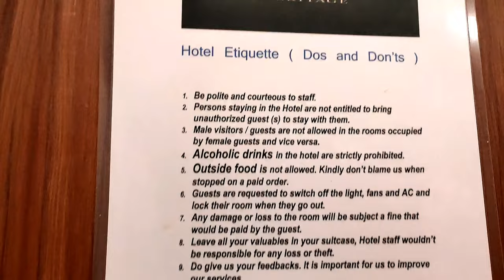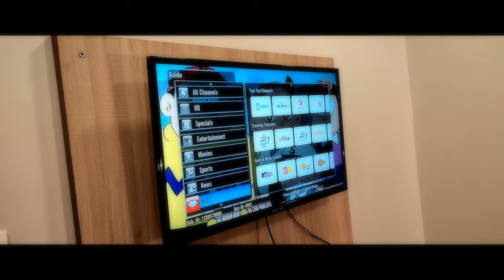first time in an oyo 🙂 with friends 😁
ok this was a clickbait for sure, but we were in an oyo hotel.
Btw
Hey guys, welcome to another vlog, hope so you are doing fine. Do watch it there are some exciting meme punches and fun with freinds.

Do watch it and tell me that you loved it or not. Krdo yaar paise thode hi lgte h, or man kre to baad mai hata lena 🙂 ( mat hataana 😭)☺

Live, Laugh and Love.
And please smile cause it free 😉